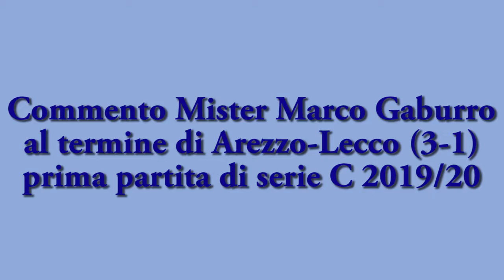Intervista al Mister Marco Gaburro